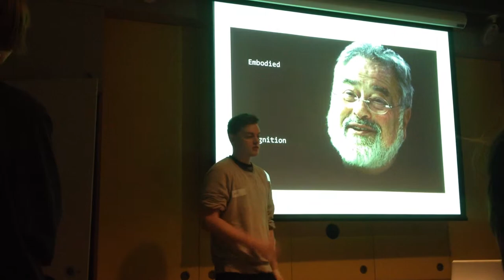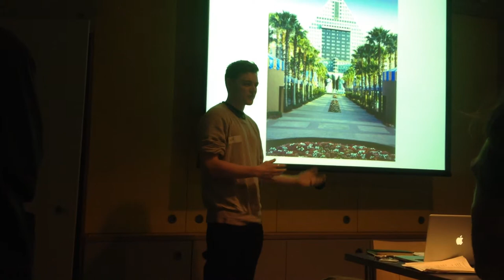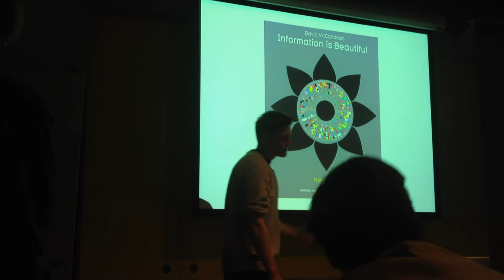Niall Morahan - Pecha Kucha Service Design RCA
Niall Morahan
Pecha Kucha for the 1st day of 2013 year of Service Design Course.
Royal College of Art
20130930